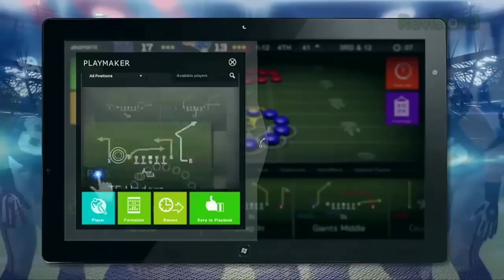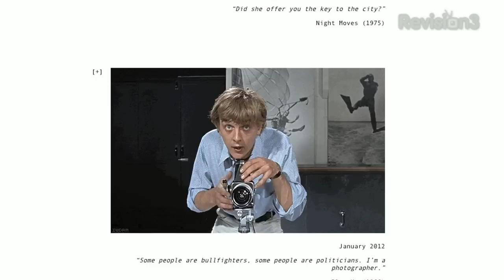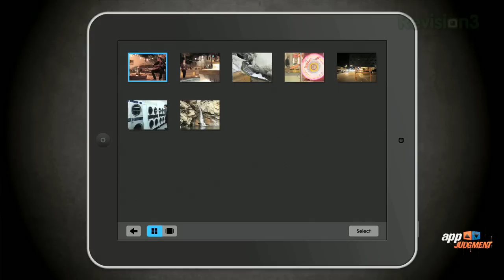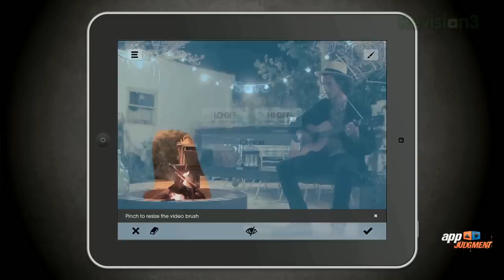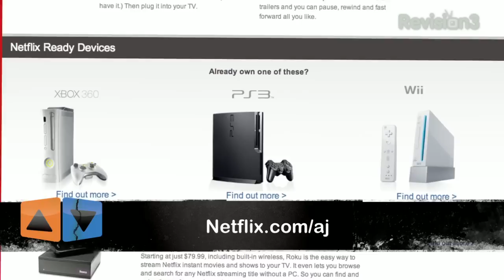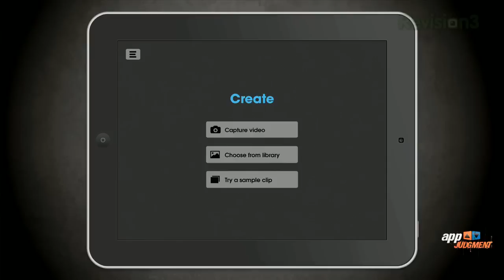Echograph Your Videos, Xbox on Your Smartphones & Tablets with Smart Glass and Temple Run: Brave!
Microsoft Wants to Stream Console Games to Phones, Turning Handhelds Into "Xbox Live Companions"

Apple to bring full Siri voice-assistant to the iPad with iOS 6: mockup and details

Imangi Announces Temple Run: Brave, Based on the Pixar Film Coming June 14

...and Echograph for the iPad helps you create beautiful moving images!